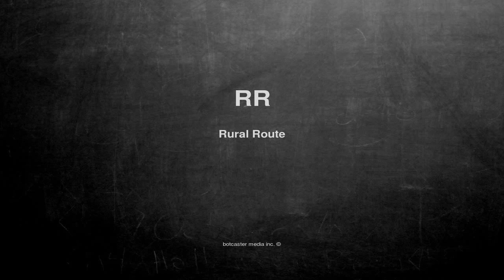What does RR mean